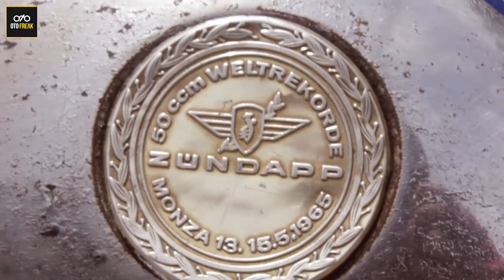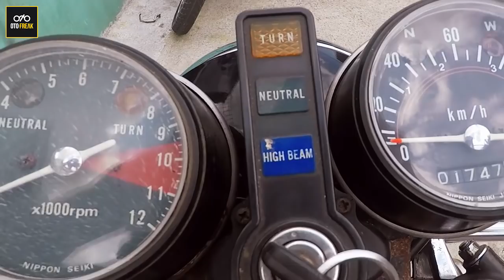Kelebihan CB 200 Dibanding CB100 dari Dealer Motor Klasik | OTOFREAK REVIEW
Setelah sebelumnya kita membahas CB 100 yang legendaris, nah kini tiba saat nya kita bahas sodaranya CB 200 yang gahar dan langka.

masih di dealer motor klasik marwan motor yang menjual berbagai macam motor-motor klasik berbaga tipe, tahun dan negara...yuk di cekibrot

- Host                    = @kemonbrad
- Videographer     = @kemonbrad
- Editor                  = @ihssan_6